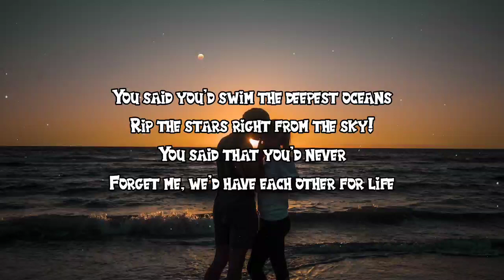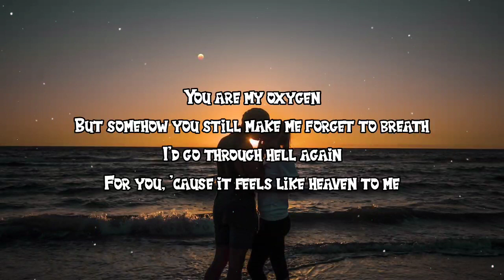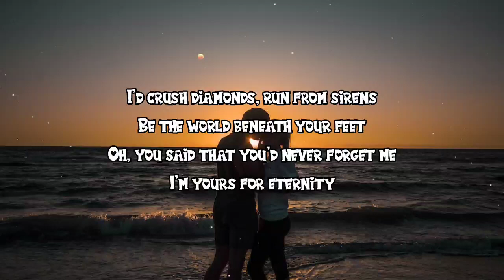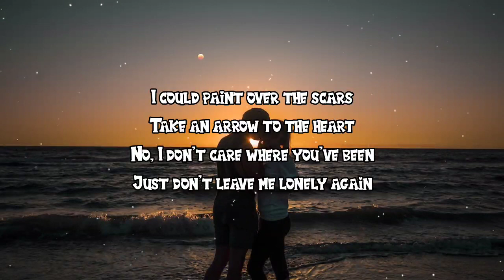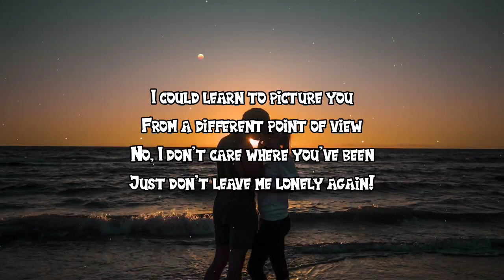Clean Bandit and Elley Duhé - Don't Leave Me Lonely (Lyrics)